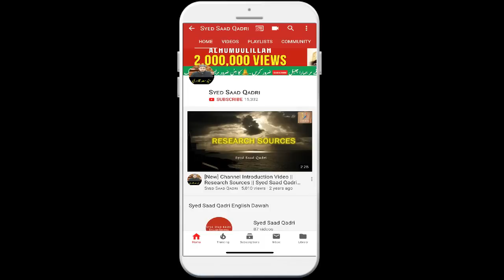Indian Musalman aur Modi Sarkar